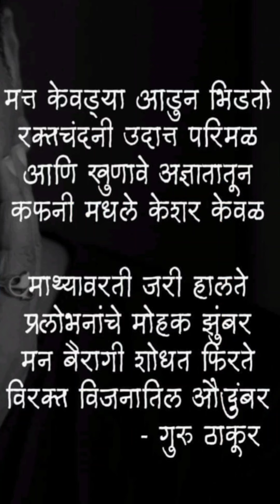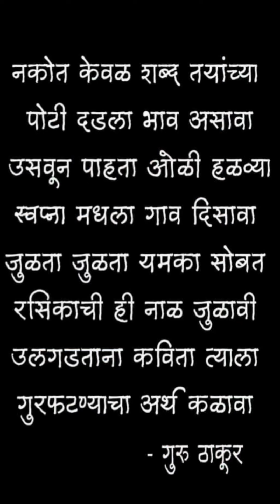गुरु ठाकूर यांच्या रचनांचे वाचन | अमृता सागर | गुरुवर्य कवी अन् गीतकार गुरु यांना मानवंदना ...!! 🙏